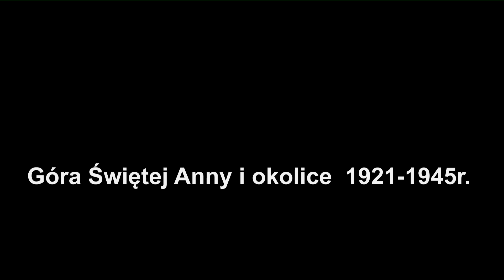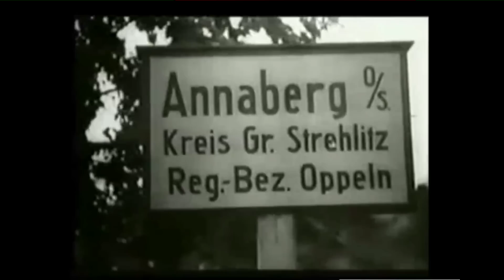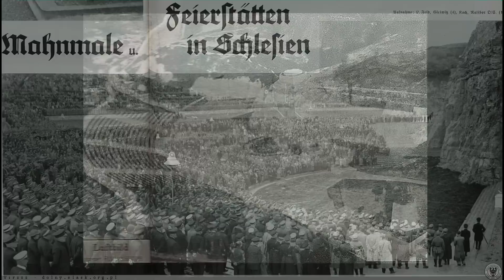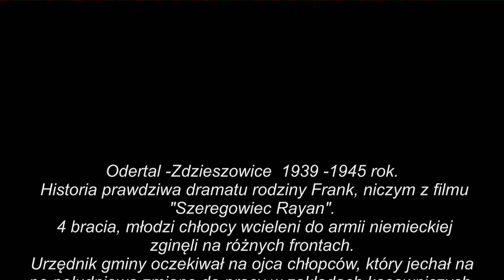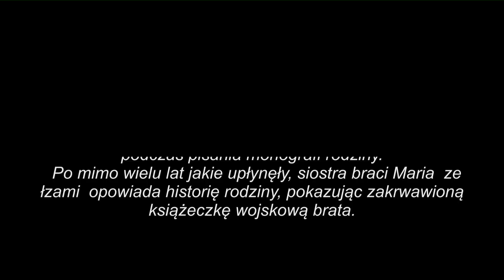Góra św Anny Zdzieszowice okolice 1921-1945r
Opracowanie,   TVJP  Jan Płonka

Przybliżenie historii lokalnej.